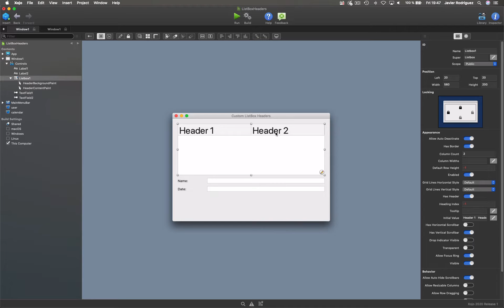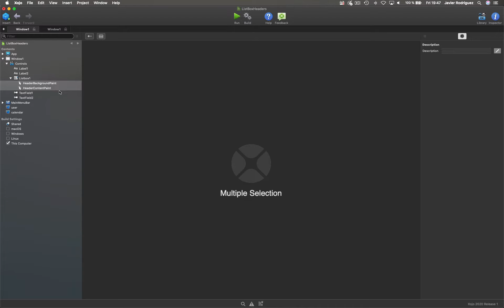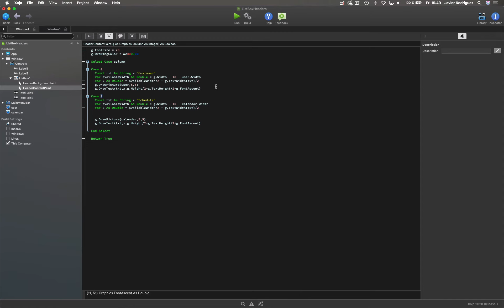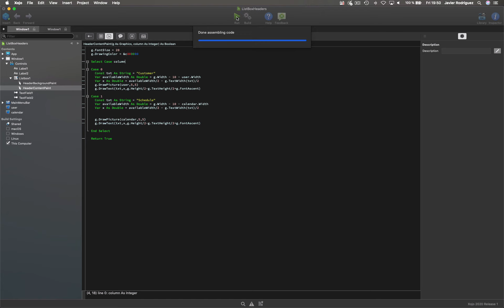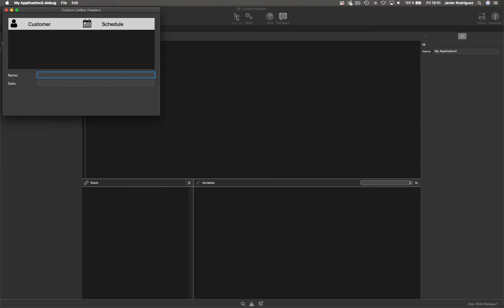ListBox: ¡Personaliza las cabeceras!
¡Con Xojo 2020r1 ya puedes personalizar las cabeceras de tus ListBox como desees! En este breve tutorial te muestro como; sólo has de implementar un par de Manejadores de Evento… y listo: combina gráficos, texto, colores de fondo, etc.